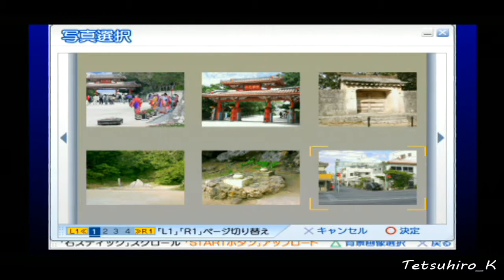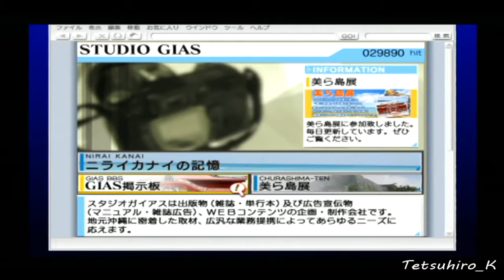沖縄へ行こう！ 風雨来記2 #8 真鶴・天継・テイラールート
風雨来記2のプレイ動画です。
攻略サイトのとおりに、旧陸軍司令部に行ってみたけど、行く必要あったのか…？